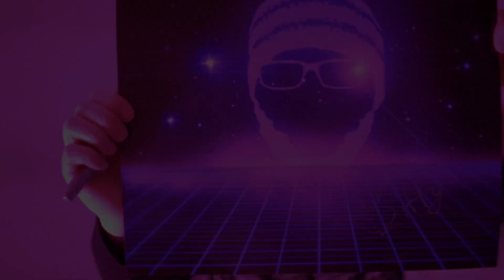2018 - 2019 | RECAP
Hope you guys have a good 2020 lets see what we can make of a new decade!

Channel Contributors: Prexis, Harry Weeks, Anthony, Gabriel, Mickey

Instragam:TheMrBiffles